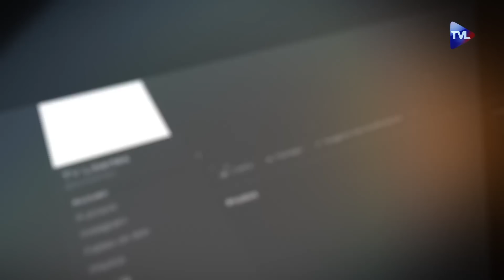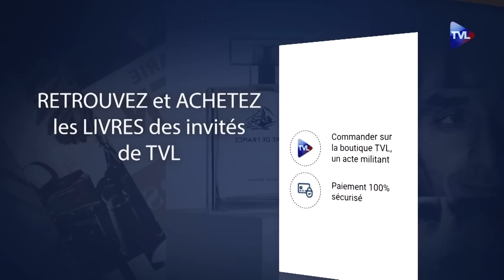Ukraine : l'escalade des armes, une folie ? - Têtes à Clash n°117 - TVL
Franck Tanguy reçoit Cyril Bennasar, Loup Viallet, Jacques Georges et Tarick Dali.
Au programme des débats :
1) L'escalade des armes en Ukraine : quelle limite ?
2) Réforme des retraites : les grandes grèves ou la fin du mouvement ?
3) Les jeunes croient de plus en plus aux vérités alternatives